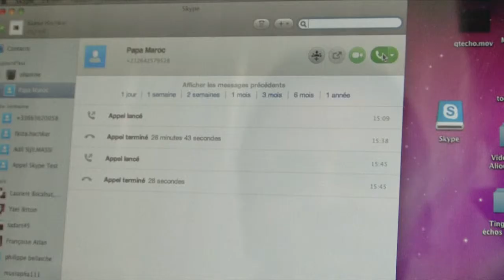MEDIMED'11: Tinghir-Jerusalem, Echoes from the Mellah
Director: Kamal Hachkar
Producer: Laurent Bocahut
Company: Les Films d'un Jour